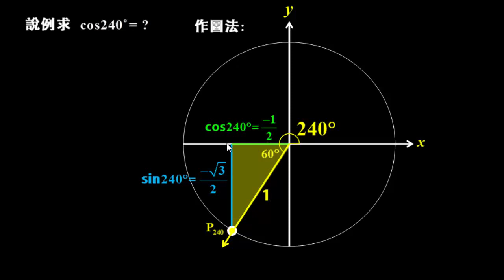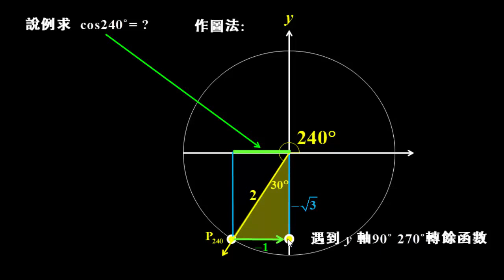【觀念】廣義角作圖法：以cos240度說明